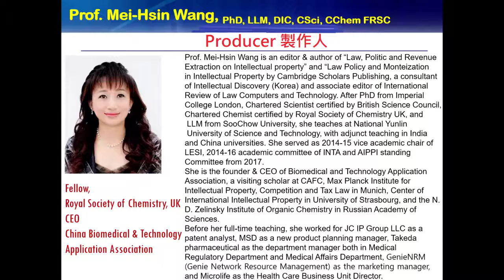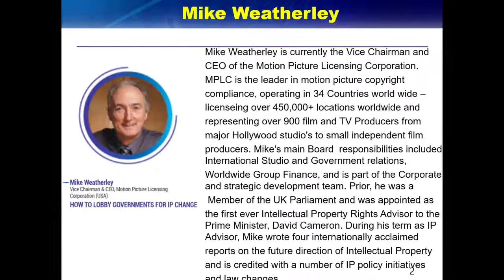WIPF 2019世界智權大會 Mike Weatherley /Producer王美心院士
《由HeTV轉載》

《05》
WIPF 2019世界智權大會
Mike Weatherley: How to Lobby Governments for IP Change
Vice Chairman and CEO of the Motion Picture Licensing Corporation
Producer: Prof Mei-Hsin Wang英國皇家化學會王美心院士
CEO, China Biomedical & Technology Application Association

王美心院士Prof MeiHsin Wang